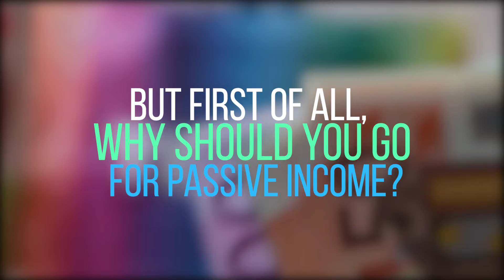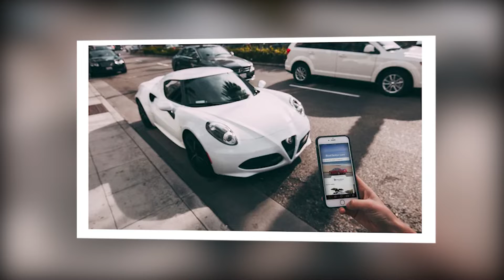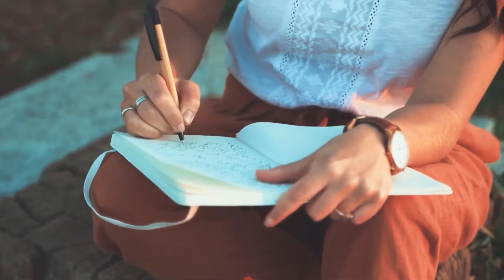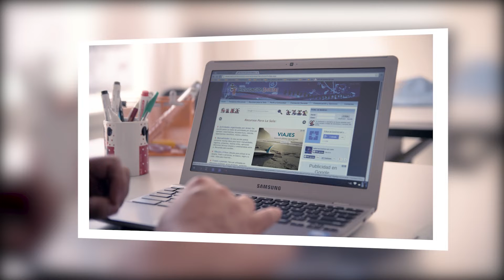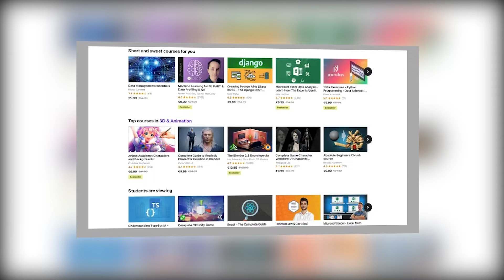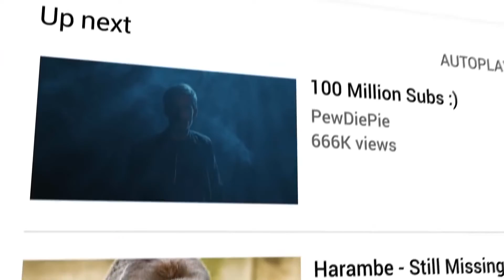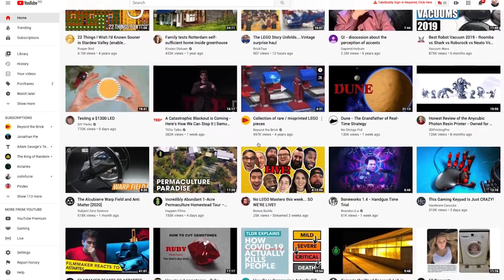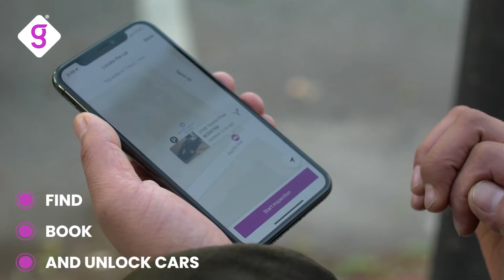How To Make $100 Per Day PASSIVELY Online!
Welcome back to Finance Frenzy. For the channel today, we will be dishing out ideas on How to make $100 per day passively online. How’s earning a passive income of  $100 per day sound to you? Pretty good right?

When you can earn that amount online without working 24/7, then you have solid validation for your career. It means you can make that passive online earning even more by putting it to business. Stay on this channel, and make sure to watch this video to know more about How to make $100 per day passively online.